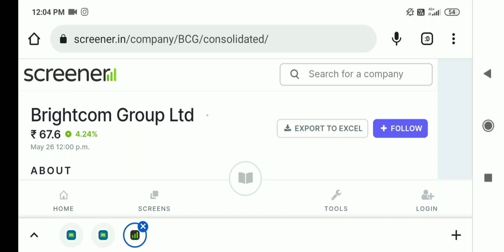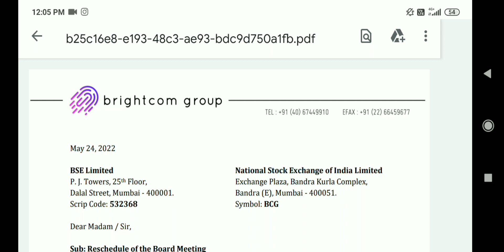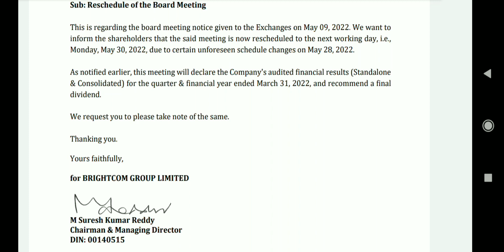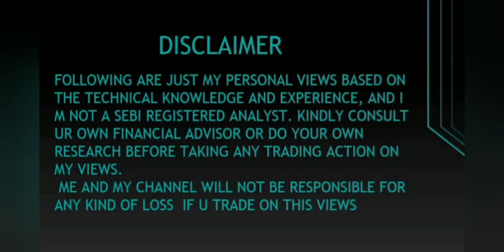brightcom group latest news today, BCG share latest news today, brightcom share News, BCG share news